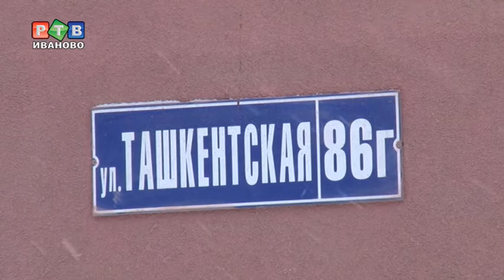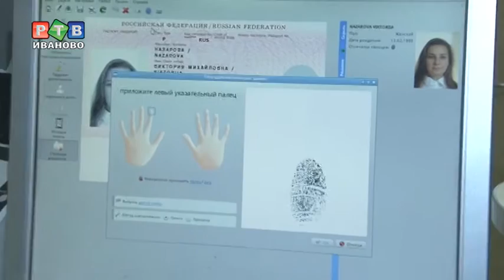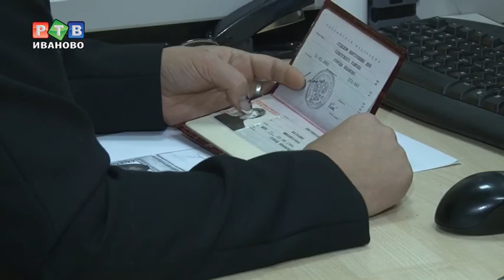Загранпаспорт без очереди